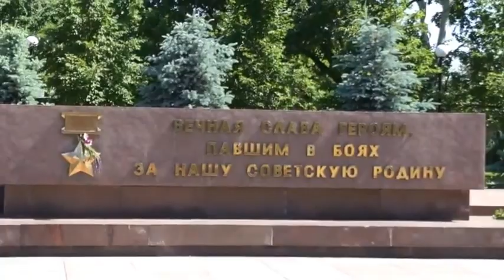ВЕЛОДЕНЬ В НИКОЛАЕВЕ, ЭКСКУРСИЯ ПО НАБЕРЕЖНОЙ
ВЕЛОДЕНЬ В НИКОЛАЕВЕ, ПОКА РЕБЯТА КАТАЛИСЬ ПРОШЕЛСЯ ПО НАБЕРЕЖНОЙ.